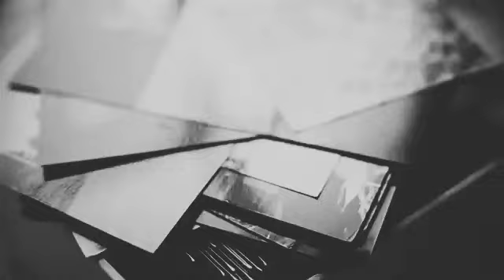Rauf & Faik - детство Top Mix Mourad benatsou [ Mister remix ] Dj Ramon ,Aziz Bls X Jalel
Rauf & Faik - детство Top Mix Mourad benatsou [ Mister remix ] Dj Ramon ,Aziz Bls X Jalel facebook